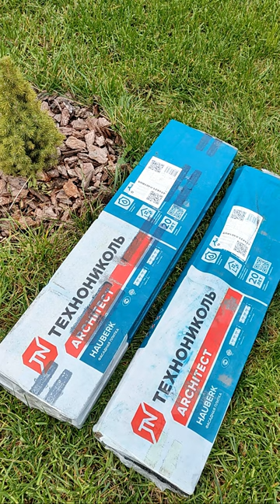Секрет опытных мастеров! Чем можно надежно закрепить фасадную плитку Технониколь?